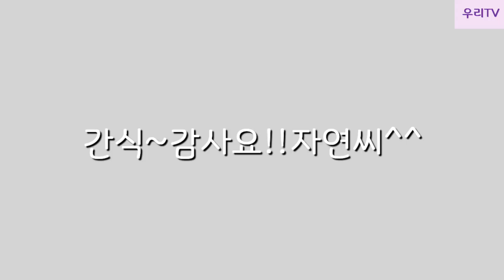88.간식~감사요!!자연씨^^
2020년 06월 22일 월요일